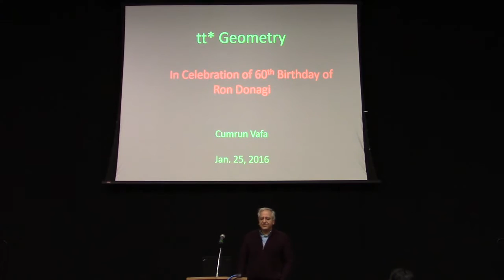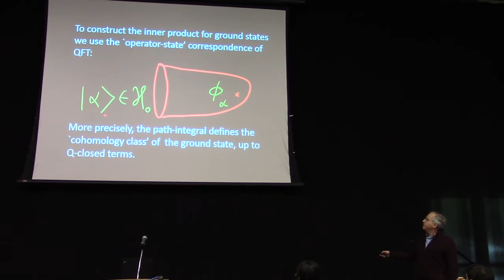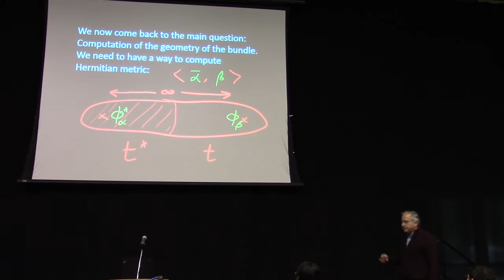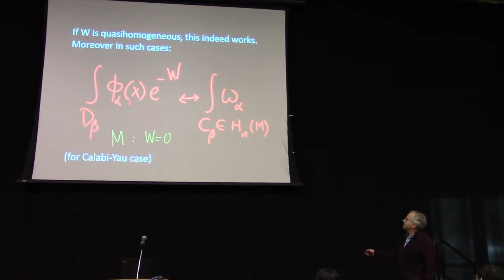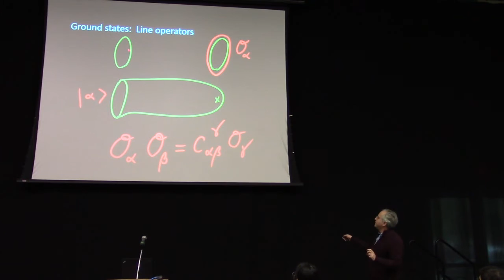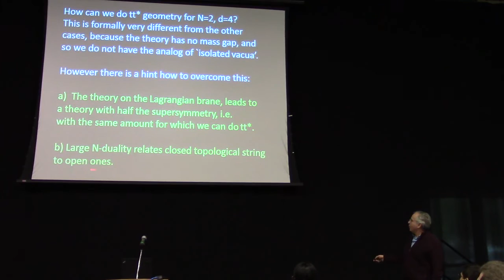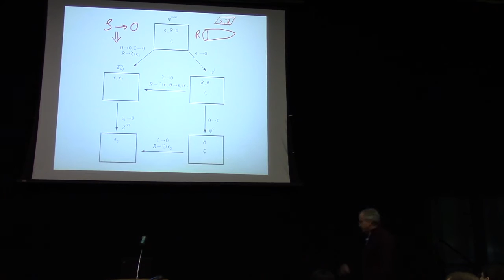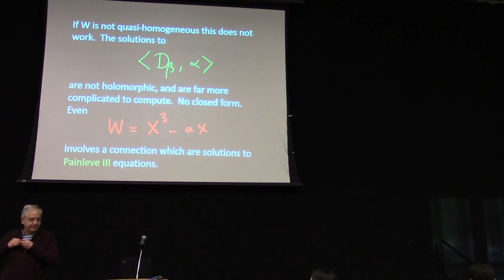C. Vafa - tt* geometry